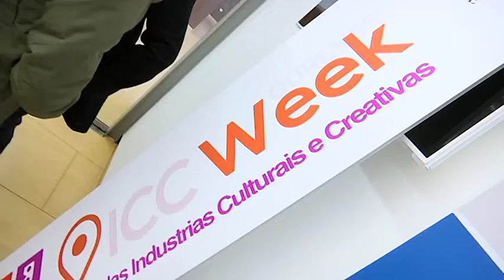Presentación ICC Week 2 3 17